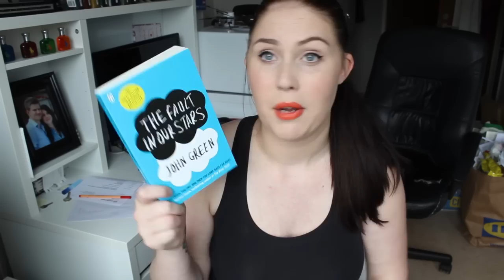SOMMARHAUL ❂ Skönhet, kläder, böcker m.m.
Idag börjar mitt sommarlov och det tänkte jag fira med en låååång sommarhaul där jag visar er skönhet, kläder, skor, böcker m.m. - allting köpt för min lediga sommar!

Jag hoppas ni gillar videon!

Produkter som nämns i videon:

L'Oréal Paris Lumi Magique Primer
Max Factor Whipped Cream Foundation
Yves Rocher Youthful Glow Foundation - Beige Rosé 200
UNE Breezy Cheeks Blush - B02
Anastasia Beverly Hills Dip Brow Pomade - Dark Brown
Maybelline Bleached Neons Nagellack - Chic Chartreuse & Coral Heat
Yves Rocher Anti-Asphyxiation Flash Mask
Yves Rocher Hydra Végétal Moisture Boost Concentrate
ALLA KLÄDER FRÅN H&M förutom bikiniunderdelen som är från Lindex
Ballerina-skor från Skopunkten
The Fault In Our Stars
The Mortal Instruments - City of Heavenly Fire

Musik i videon:
Scientist - World  (Acoustic)